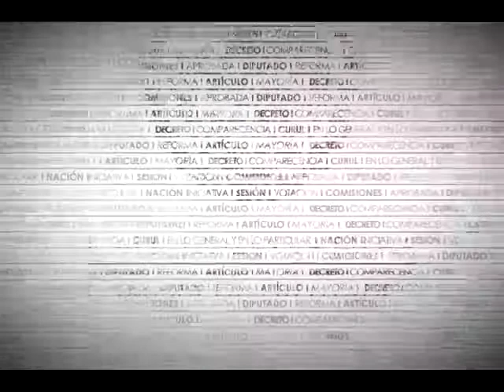Dip. Manuel Huerta (Morena) - Ley Orgánica de la Administración Pública Federal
El Dip. Manuel Rafael Huerta Ladrón de Guevara (MORENA) señala que la propuesta violenta el artículo 115 de la CPEUM, toda vez que invade la autonomía del municipio. Indica que el dictamen pretende que la SEGOB capacite a los funcionarios municipales, lo que implica imponer un control sobre los gobiernos municipales que facilite el llevar a cabo acciones privatizadoras.